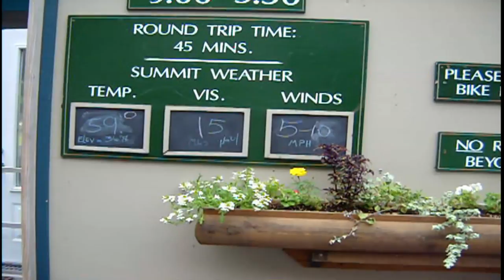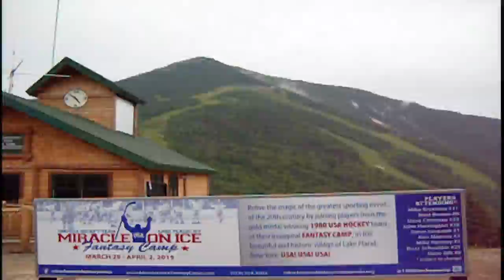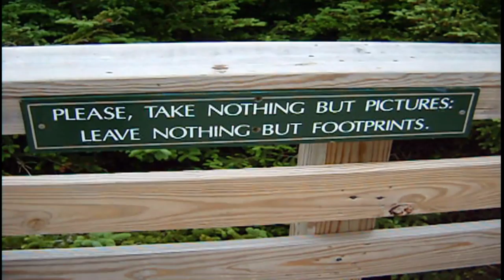Eriks Adventure Vlog